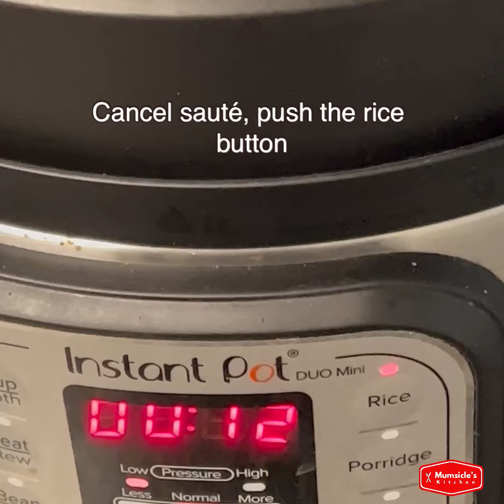INSTANT POT | Mutter/Peas Pulao | Mumtaz Hasham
easy dinner recipe, keep it vegetarian, or add boiled eggs to add some protein to the dish.
Watch my video to see how I made it.  Enjoy.